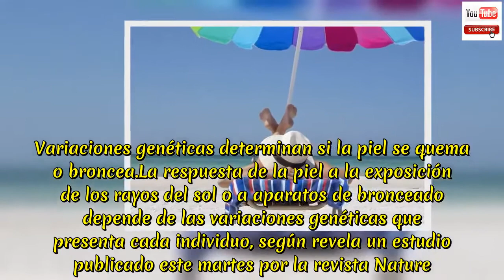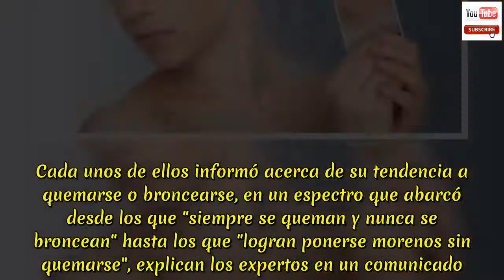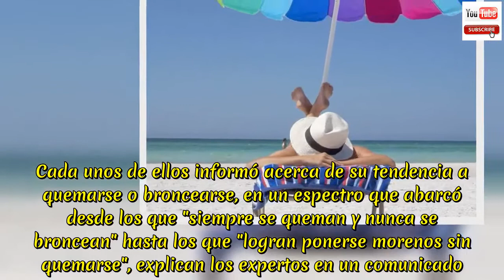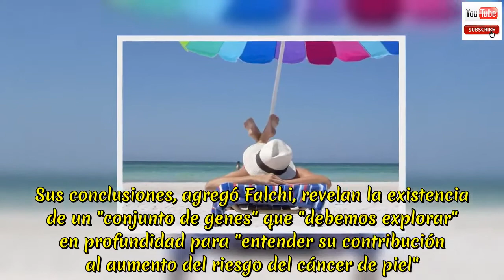Variaciones genéticas determinan si la piel se quema o broncea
Variaciones genéticas determinan si la piel se quema o broncea.La respuesta de la piel a la exposición de los rayos del sol o a aparatos de bronceado depende de las variaciones genéticas que presenta cada individuo, según revela un estudio publicado este martes por la revista Nature. La investigación, liderada por el King's College de Londres (R.Unido), identificó hasta diez regiones genéticas, denominadas "loci", que determinan, por ejemplo, si un tipo de piel se quemará o se bronceará al verse expuesta a la radiación solar. Los expertos también constataron que esas regiones genéticas ofrecen información sobre los individuos más propensos a padecer un cáncer de piel, el más común entre la población europea. Solo en el Reino Unido, recuerda el estudio, se diagnostican más de 150.000 casos de cáncer de piel cada año, cuyo origen está estrechamente vinculado a las quemaduras producidas, sobre todo, por los rayos ultravioleta. Los principales autores de este trabajo, Mario Falchi y Alessia Visconti, analizaron las variaciones genéticas en 176. 678 individuos de descendencia europea, 120.000 de los cuales estaban incluidos en la base de datos UK Biobank. Cada unos de ellos informó acerca de su tendencia a quemarse o broncearse, en un espectro que abarcó desde los que "siempre se queman y nunca se broncean" hasta los que "logran ponerse morenos sin quemarse", explican los expertos en un comunicado. Con estos resultados, los investigadores pudieron identificar diez regiones genéticas que condicionan la respuesta de la piel a las quemaduras. RIESGO DE CÁNCER.Al examinar una de esas regiones en detalle (AGR3/AHR), anteriormente relacionada con el melanoma -uno de los cánceres de piel más comunes-, observaron que sus variaciones genéticas pueden aumentar el riesgo de desarrollar un cáncer de piel cuando desciende la capacidad de bronceado. "Esta investigación es el estudio genético más completo efectuado hasta ahora sobre la tendencia de la piel a quemarse o broncearse y hemos logrado doblar el número de regiones genéticas que se sabe que están implicadas en este proceso", explicó Visconti. Sus conclusiones, agregó Falchi, revelan la existencia de un "conjunto de genes" que "debemos explorar" en profundidad para "entender su contribución al aumento del riesgo del cáncer de piel".